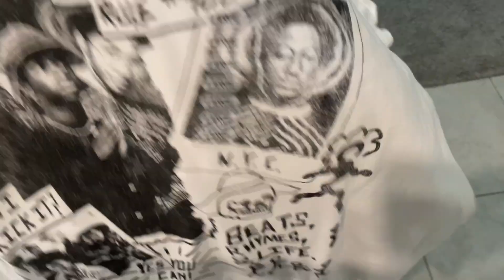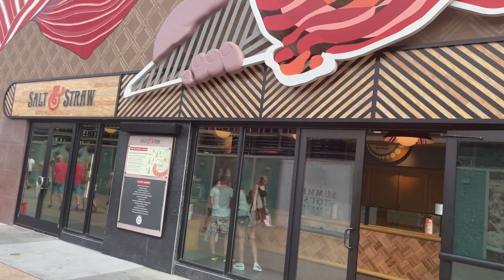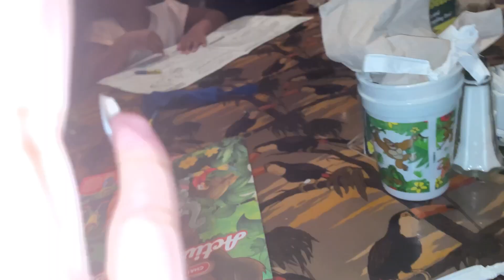THIS EPISODE IS CALLED BIRTHDAY CELEBRATION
Spend the day with us as we celebrated our youngest turning 2 and my second born turning 5